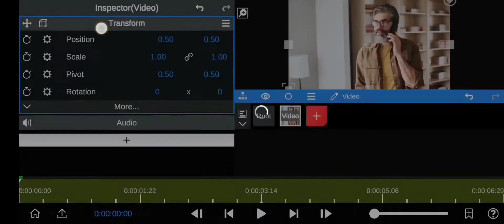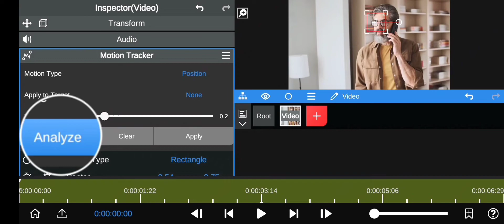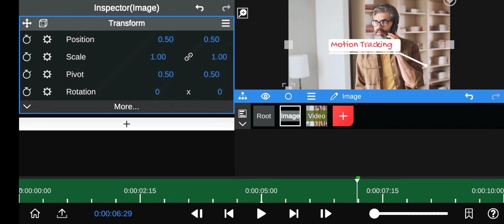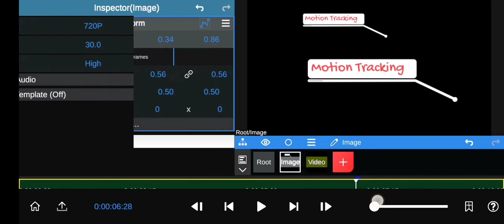How to Apply Motion Tracking Effect | Video Editing (Easy and Simple) | Node Video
I will tell you the easiest way to know How to Apply Motion Tracking Effect in your Video. This is the effect that Ranbir kapoor used in few scenes of Brahmastra

Music